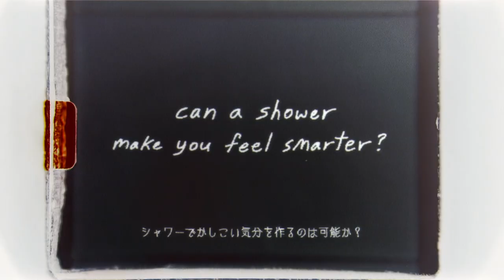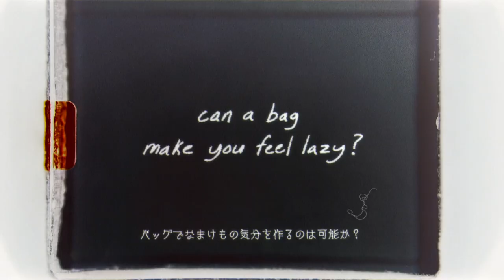beautiful people feels / feels experiments (2020)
beautiful people feelsの実験室へようこそ。
ぼくたちは全ての製品がきちんと何かを感じさせるかどうか入念にテストを行いました。

Welcome to the beautiful people feels laboratory.
We test all our products to ensure they make you feel something.

今回の実験に使用したもの：

辞書シャワーカーテン
ほっこりブレンドティー
空気で膨らむ枕トートバッグ
ゾーエトロープアンブレラ（2021年発売）

In this round of experiments we featured:

Dictionary Shower Curtain
Cozy Tea
Inflatable Tote Bag Pillow
Zoetrope Umbrella (Release 2021)

● WIEDEN+KENNEDY TOKYO
Executive Creative Director Scott Dungate
Art Director / Designer Shohei Kawada
Copywriters Max Cameron, Asami Yamashita
Creative Tech Director Kyoko Yonezawa
Lead Agency Producer Kosuke Sasaki
Agency Producer Siyun Kim
Account Kensuke Suemasa
Comms Planner Eri Hirose
Studio Manager Aiwei Ichikawa
Agency Editor Jacob Kim
PR Midori Sugama
Translator  Toshiko Iida

● FILM PRODUCTION
PRODUCTION COMPANY Soda Communications Inc.
Director Yusuke Tanaka
Producer Yoshihisa Sawada, Shinya Tachibana
Production Manager Ryota Sumino
DOP Takeshi Hanzawa
Gaffer  Kosei Kobayashi
Production Design / Props Yui Miyamori

● POST PRODUCTION CUTTERS STUDIOS(Offline), Khaki(Online)
Editor  Sachi Sasaki
Post Producer Setsuna Go
Online Artist Chihiro Hagiwara
Colorist Naotaka Takahashi
Sound Designer/ Mixer Masaharu Kurata
Music Composer Nanami Sato

● PRODUCT SHOOT / ANIMATION
Photographer Kazumasa Takeuchi (STUH CO.,LTD.)
Animator Amy Matsushita-Beal